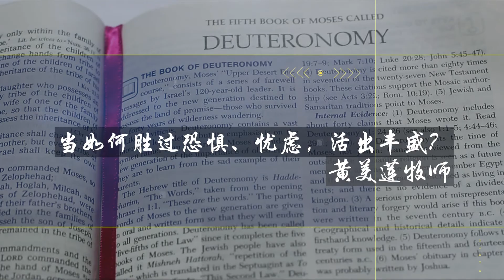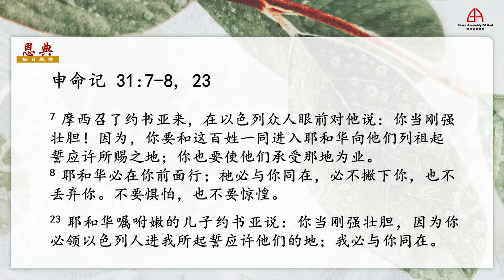27 Sept 2021:申命记第三十一章 - 当如何胜过恐惧、忧虑，活出丰盛？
27 Sept 2021
参考经文: 申命记第三十一章
主题: 当如何胜过恐惧、忧虑，活出丰盛？
黄美莲牧师